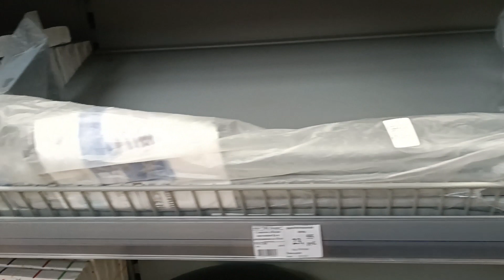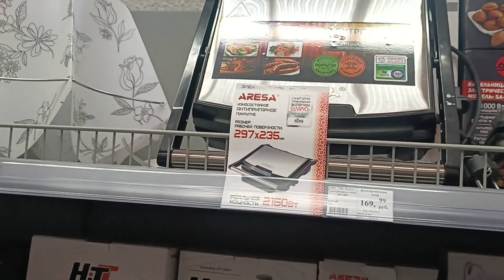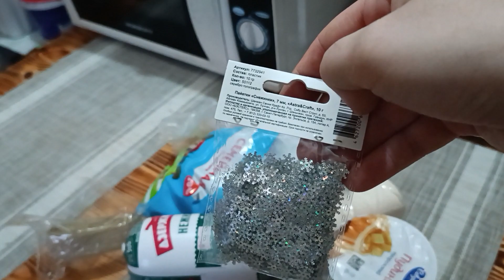VLOG: 17.11.2023 ДО 3 НОЧИ СОБИРАЛА АЛМАЗНУЮ МОЗАЙКУ... / ОЧЕНЬ СТАЛО ХОЛОДНО